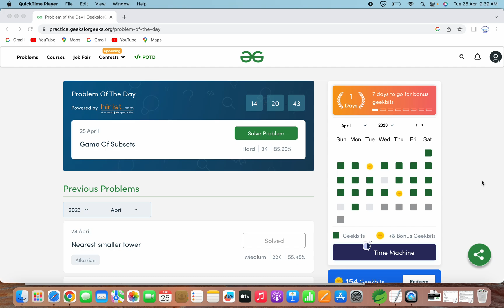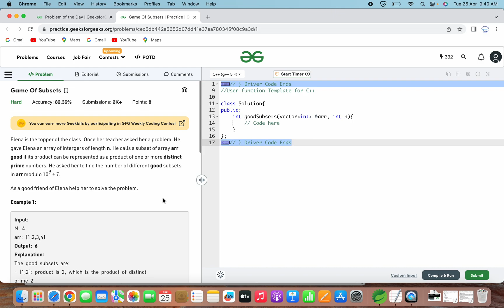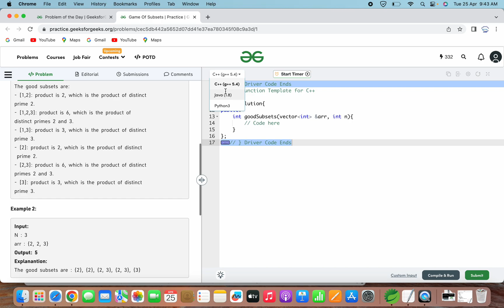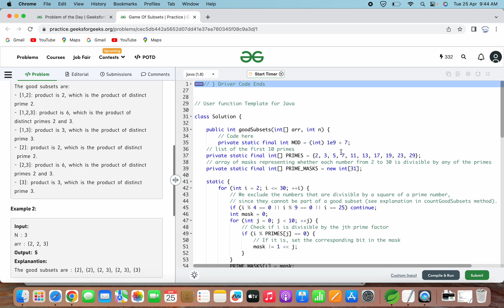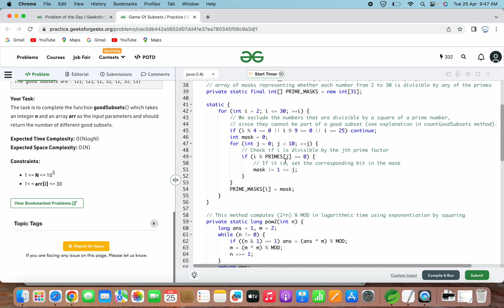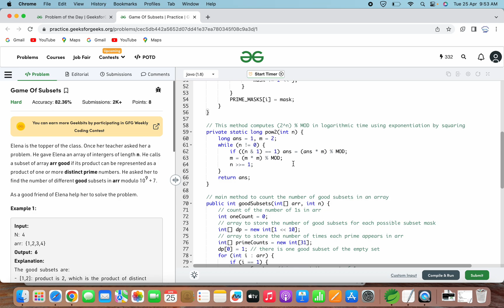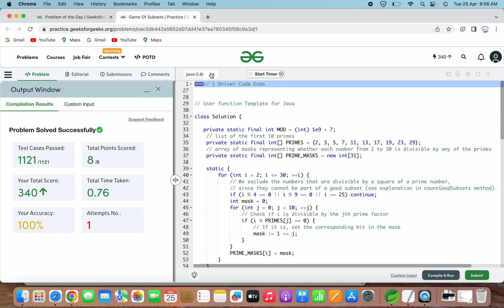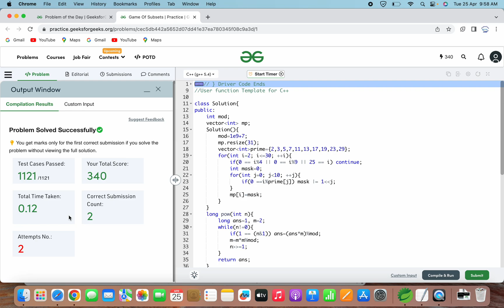Game Of Subsets | GFG | POTD | 25th April 2023 | DP | Masking | Java | C++ | Problem Of The Day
The video solves Problem Of The Day question " Game Of Subsets " asked on GeeksForGeeks on 25th April 2023 .

The approach used in the provided code is dynamic programming. The goal is to count the number of good subsets in an array, where a subset is considered good if it does not contain two numbers that share a prime factor. The algorithm first precomputes an array of masks representing whether each number from 2 to 30 is divisible by any of the first 10 prime numbers. Then, it uses dynamic programming to compute the number of good subsets for each possible subset mask. Finally, it computes the total number of good subsets by summing the counts in the dynamic programming array, and multiplies by 2 raised to the power of the count of ones in the input array, if there are any.